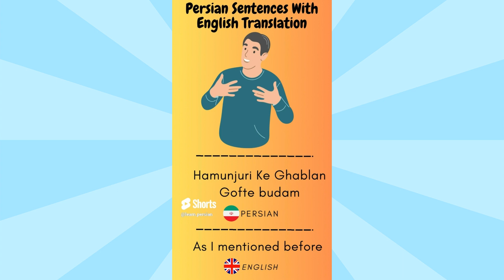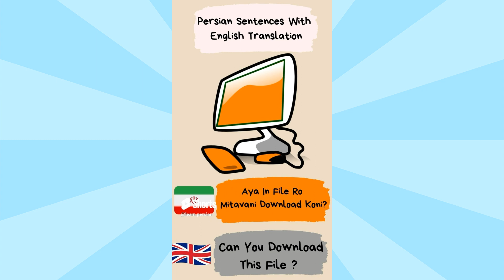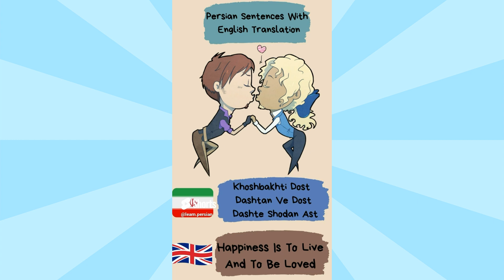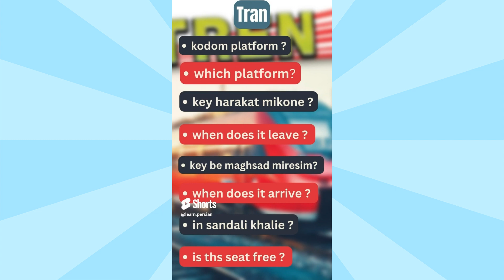Learn Persian with Sentences and English Translation (Part20)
Welcome to learn.persian!

In this video, we will be teaching you 15 basic Persian sentences along with their English translations to help you kickstart your journey in learning the beautiful Persian language. Whether you're planning to travel to Iran, have Persian-speaking friends or simply want to expand your linguistic horizons, this video is perfect for you. Our friendly and easy-to-follow approach will make learning Persian a breeze. So, sit back, relax and let's get started on this exciting language-learning adventure together! Happy learning!